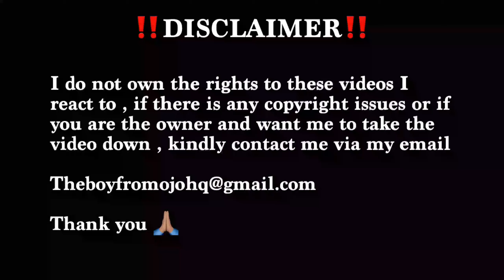Theboyfromojo React To Mavins, Crayon, Ayra Starr, LADIPOE, Magixx & Boy Spyce - Overdose ( P Video)